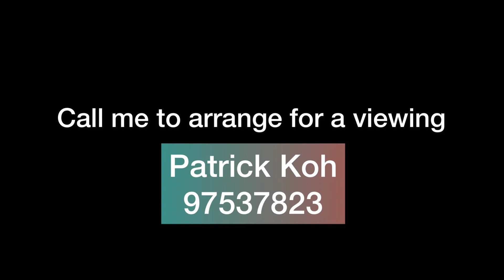727 Clementi HDB Shophouse FOR RENT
Available Immediate. Call Patrick at 97537823